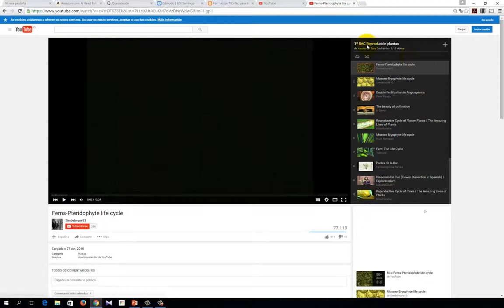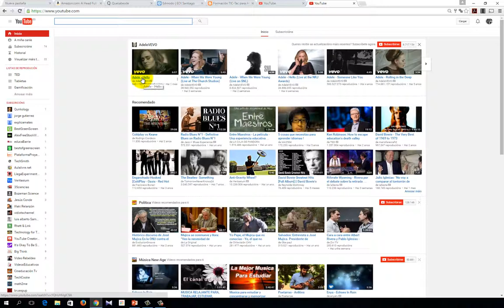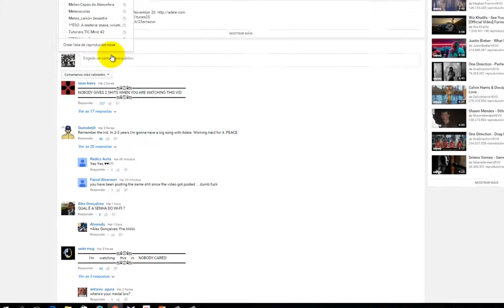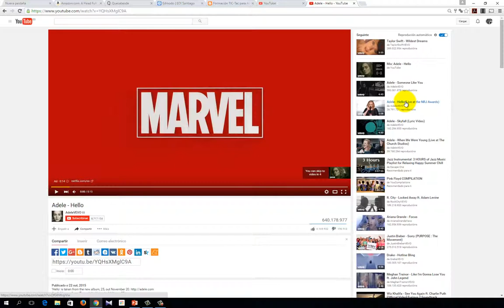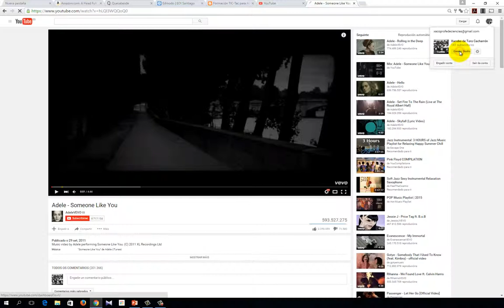YouTube Listas de reprodución